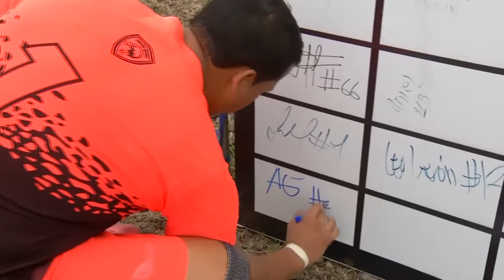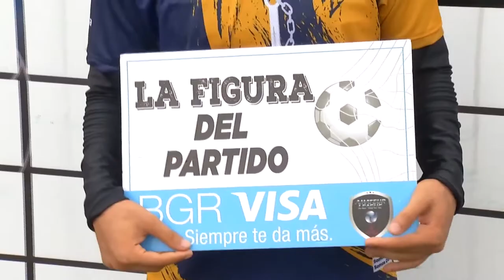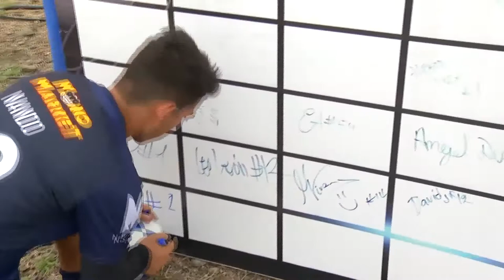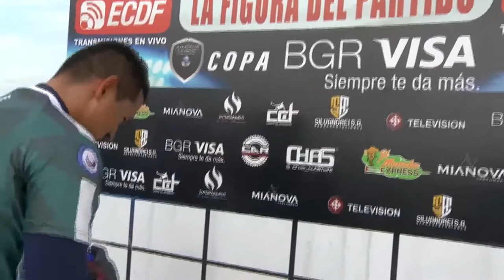AMATEUR LEAGUE | PROGRAMA 17 DE MAYO 2022